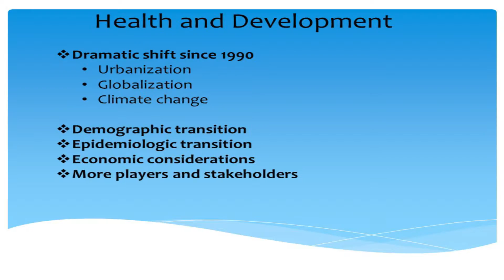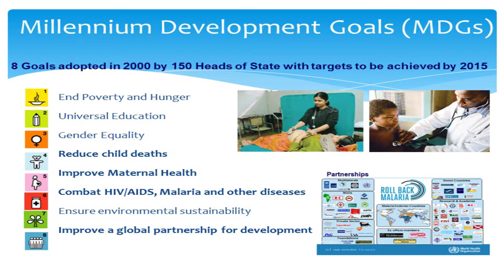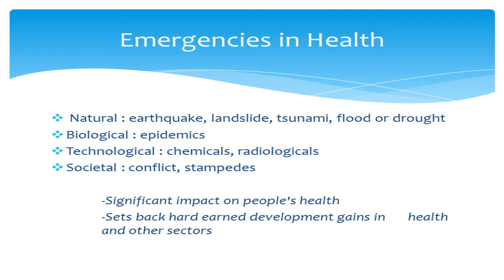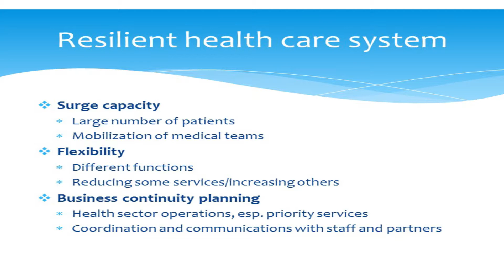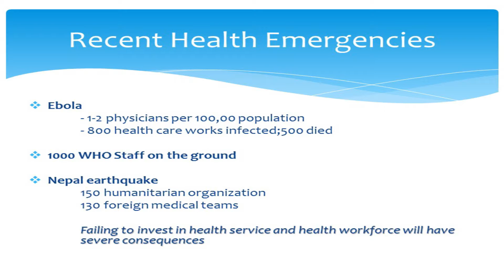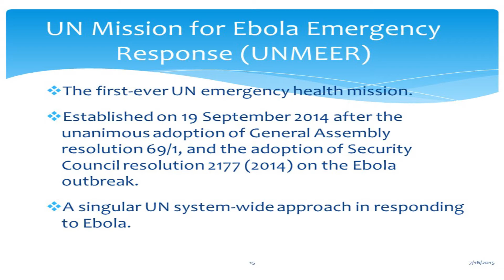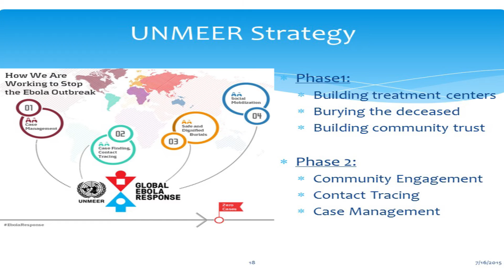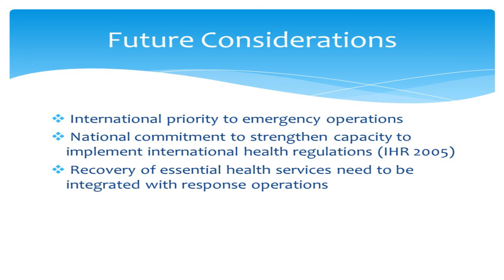Jacob Kumaresan: Hazard-Resilient Health Services: A Supply-Chain Approach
Jacob Kumaresan presents Hazard-Resilient Health Services: A Supply-Chain Approach at the 2nd ERIA Working Group Meeting on Mitigating Supply Chain Risks Due to Natural Disaster held in Singapore on 29-30 June 2015.